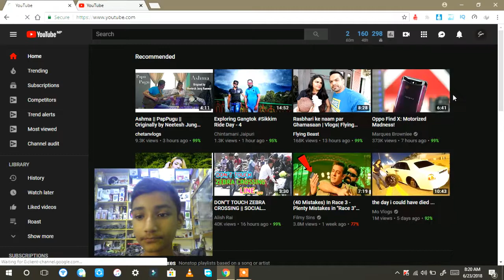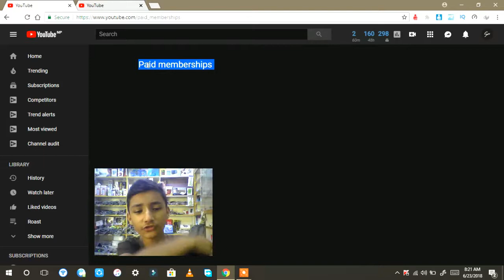New Paid Memberships On Youtube ! What is it